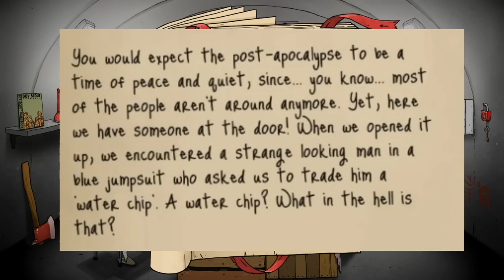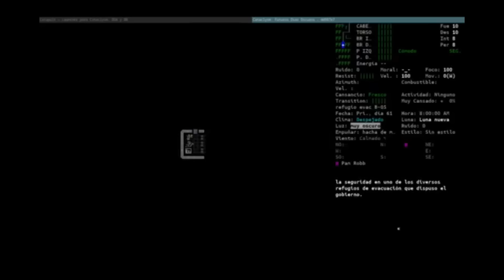10 REFERENCIAS A FALLOUT EN OTROS VIDEOJUEGOS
10 REFERENCIAS A FALLOUT EN OTROS VIDEOJUEGOS
En esta ocasión, vamos a dar un paseo por aquellos juegos que referenciaron a la saga de Fallout ya sea a través de un easter egg, un pieza de equipo o alguna curiosidad, este es el primer video de una saga donde estas invitado a participar en los comentarios si recuerdas algún juego que pueda entrar en esta lista si quieres apoyar a el canal de una forma mas activa puedes unirte como miembro del canal
Miniatura cortesía de: Jashki Reyes "yeid"